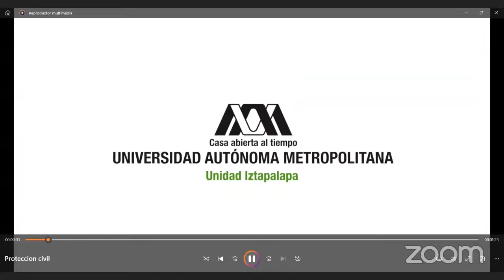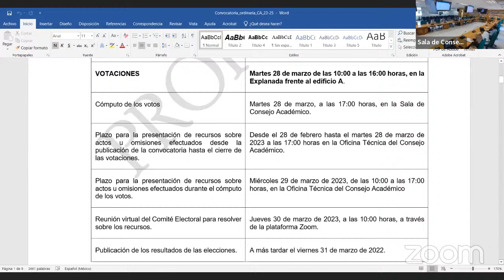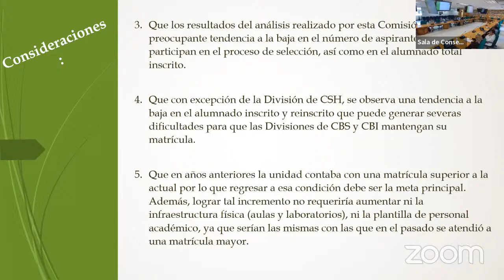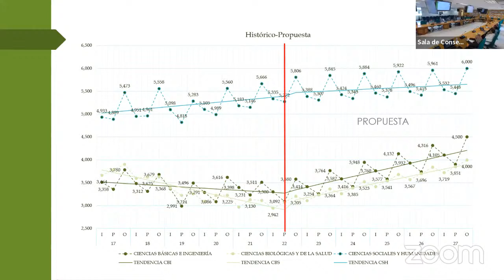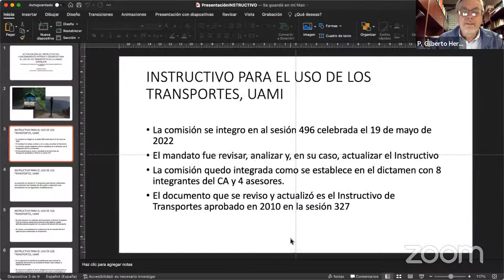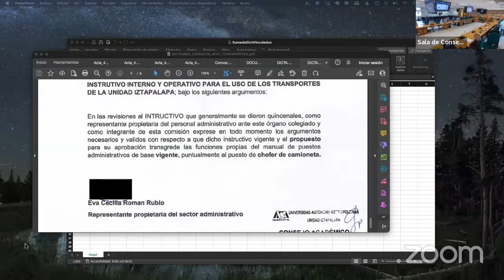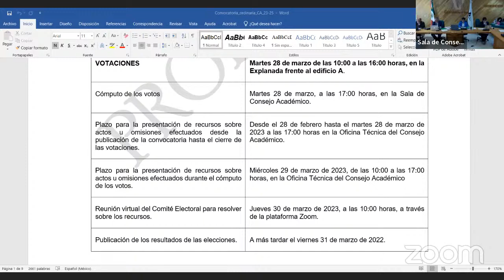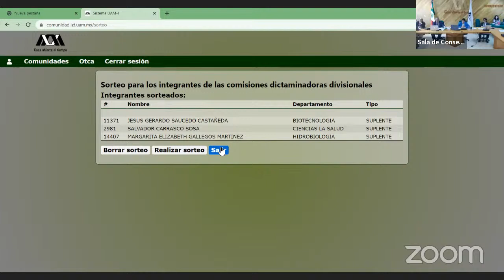CONSEJO ACADÉMICO SESIÓN 503